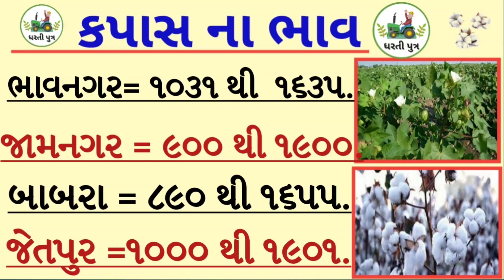kapas na bhav| 18/10/2021| information about all cotton crop price in Gujarat..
jetpurmarketingyardprice:1901/

Havirain, weather_news#Dharti putra

havirain_weather forecast/Dhartiputra...
Marketing crops price / monsoon forecast / Dharti Putra.

ગુજરાતપરસાઇકલોનિક સર્ક્યુલેશનનીસિસ્ટમસક્રિય#havirain...

Hello friends.
namskar